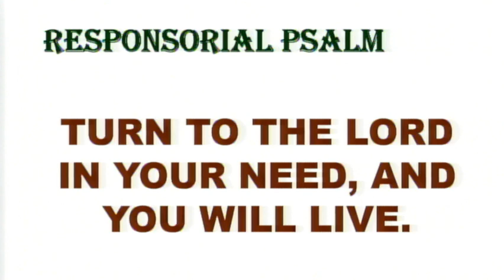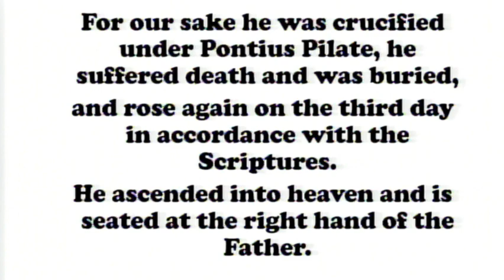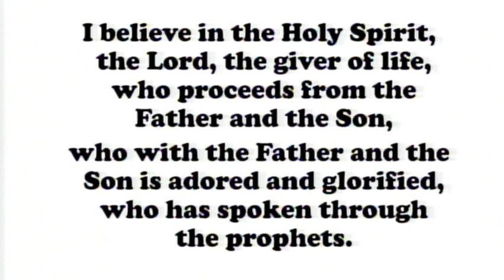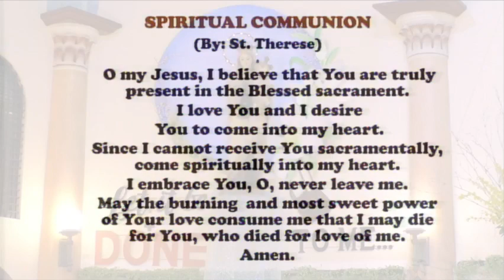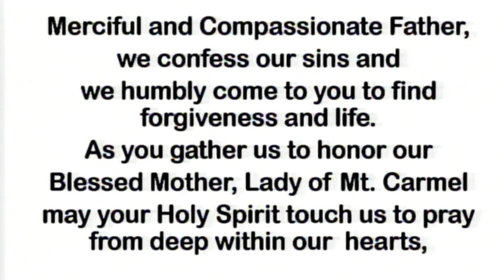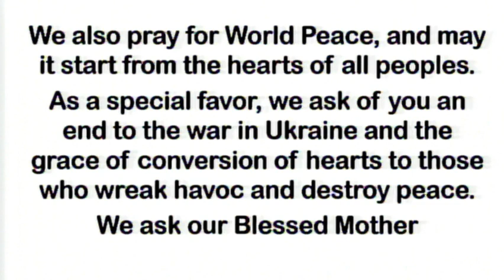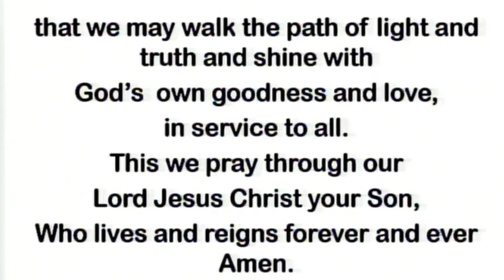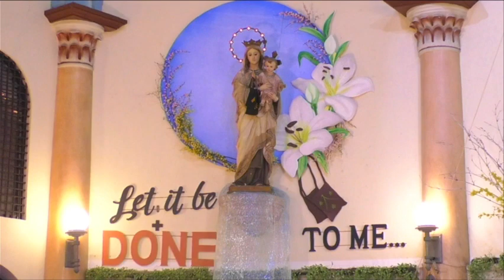Day 4 of Novena Mass at the Carmelite Monastery, Bacolod City: July 10, 2022 - 5:30 P.M.